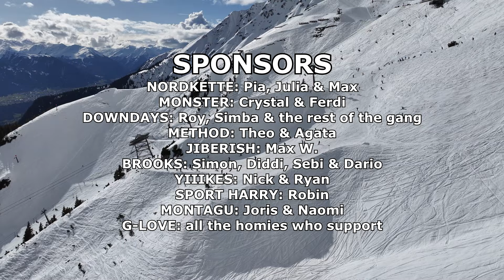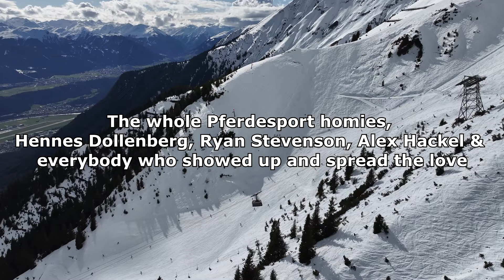GAS / G-MON AIRLINES SESSION 2024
This is the official recap of GAS 2024.
Thanks to everyone who helped to make it true!
NEXT GAS: 8th of march @nordkette.topofinnsbruck

concept:
We are creating a room for everybody equally.
This is not a contest. Meet friends, njoy the slush, sun, have some beers
and get connected with the sport.
Everybody is welcome, ski & snowboard, all ages & genders.

LOVE YA'LL